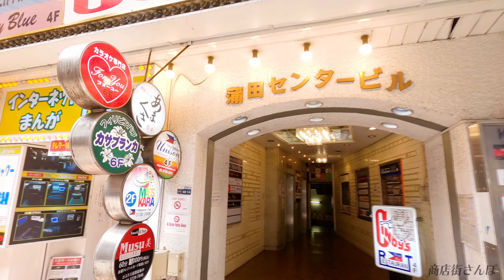【4K】日本各地の商店街を紹介 - サンライズ蒲田（東京-蒲田）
日本各地の商店街を紹介してます！
東京都大田区蒲田、JR蒲田駅が最寄り駅の蒲田西口商店街（サンライズ蒲田）の動画です。

★Introducing shopping streets all over Japan☆
There are many very exciting shopping streets in Japan.
Famous shopping street,A shopping street that no one knows,Introducing various spots.

■チャプター
00:00オープニング
00:23本編スタート
00:52スライドショー
02:44エンディングシーン

▼蒲田の関連動画
【アーケード商店街で猛暑回避】東京・蒲田「サンロード蒲田・サンライズ蒲田」kamata tokyo japan 2020.08

可愛い 紫姫 ウニアン・ドス・アマドーリス 2019 サンバカーニバル 蒲田ファミリーフェスティバル 紫の羽

日本各地の商店街を紹介、
東京都大田区蒲田、JR蒲田駅が最寄り駅の蒲田西口商店街（サンライズ蒲田）の動画でした。